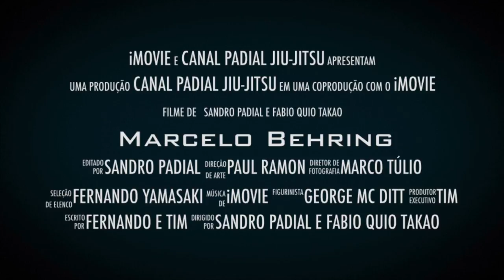Sylvio Behring: Especial Marcelo Behring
Capítulo 6 - Mestre Sylvio Behring - Especial Marcelo Behring